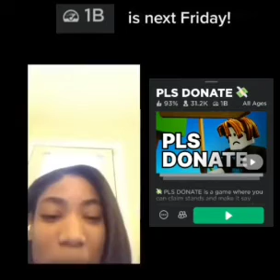PLS DONATE HITS 1 BILLION VISITS